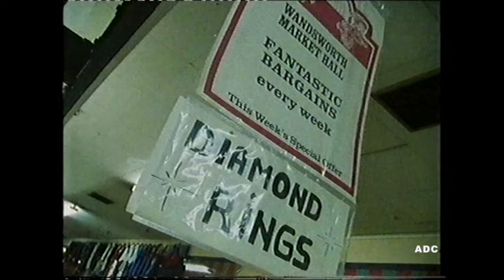Channel 4 trailers, adverts & link announcer Gary Terzza & adverts 5th February 1995 2 of 2